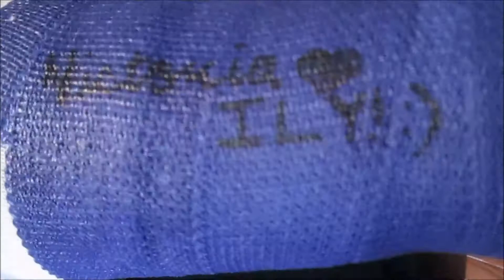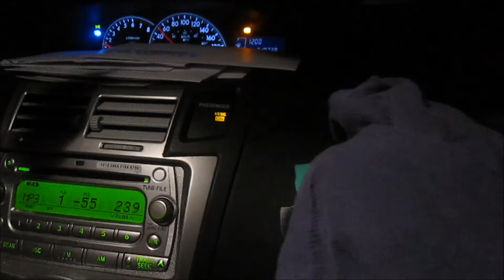DEER OR ALIENS?